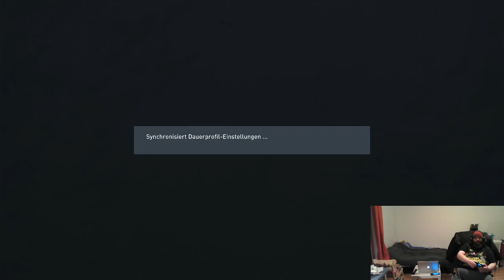Moin, da sind wir wieder!